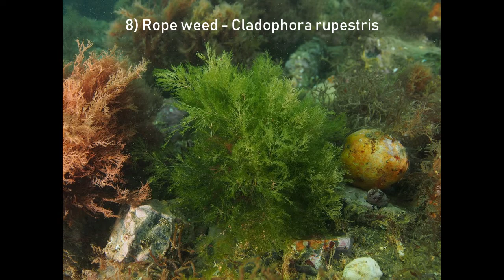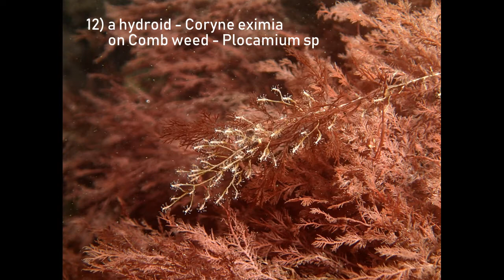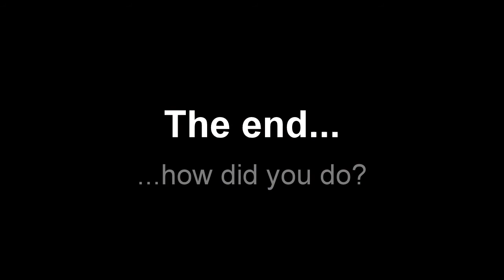Seasearch - species 4 - Trickier eastern (named)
A short slideshow of UK marine species to support Seasearch courses. This is to be watched as part of a course or workshop, it can be a quiz with or without support materials, or used as examples. Try to identify the species of the main wildlife subject you can see.  There is a separate unlabelled version of this video, which is intended to be watched first.

The photos were taken by Rob Spray and Dawn Watson. Make sure you ask nicely if you want to use it for anything else please.